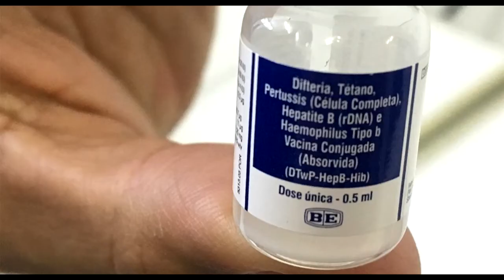VACINA PENTAVALENTE CHEGA AOS POSTOS DE SAÚDE DE PRESIDENTE DUTRA